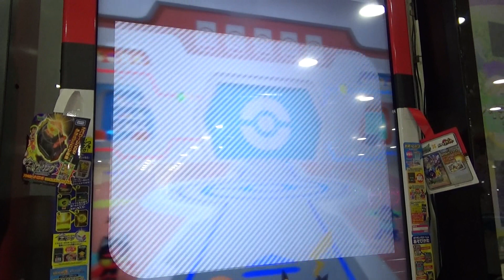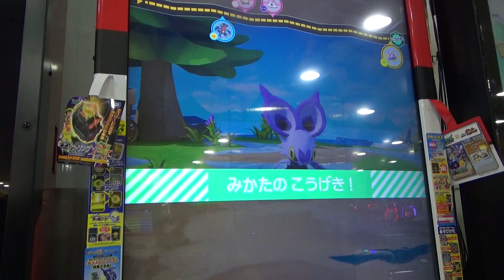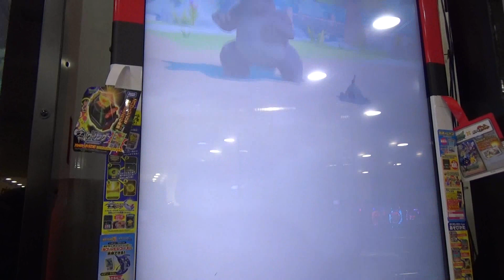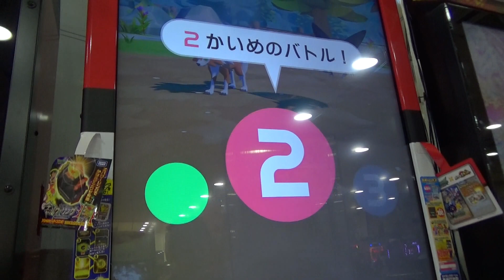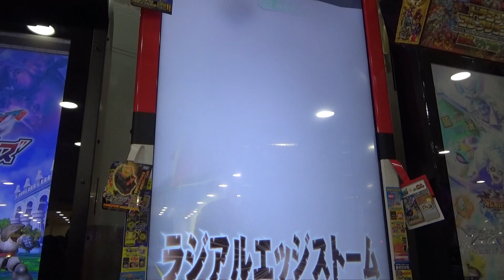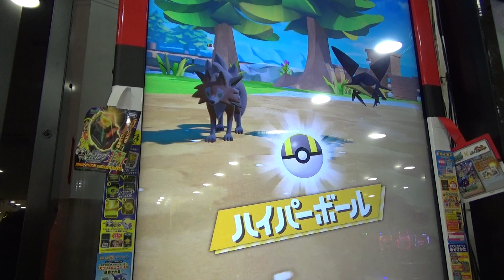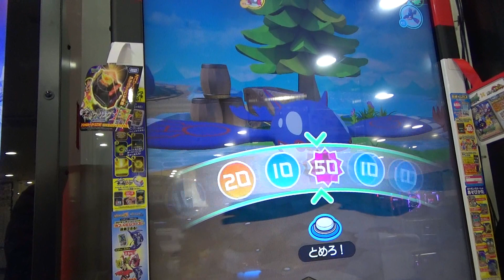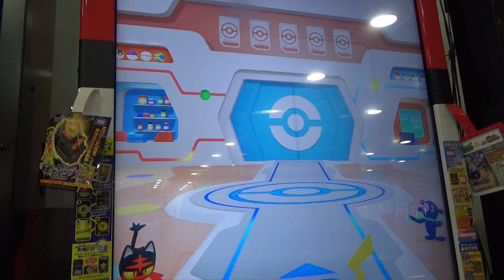ルガルガン（たそがれのすがた）Ｚワザ「ラジアルエッジストーム」が超絶かっこいい！ ハイパーボール出まくり！ [ポケモンガオーレ ﾀﾞｯｼｭ3弾 ﾙｶﾞﾙｶﾞﾝｺｰｽ]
前回ゲットしたルガルガン（たそがれのすがた）のＺワザを試してみました。
Ｚパワーリングはまだないですが・・・（今後、登場予定です）
今まで一番かっこいいＺワザではないでしょうか！？
尖った岩が相手に向けて角度を変えるところが、なんともいえません。
自分がこのワザを食らうとなったら・・・　考えたくもないですね。
また、今回は★5のルガルガンとシルヴァディにハイパーボールがでました！

ルガルガンコース

対戦したポケモン
・ガルーラ　★★★★ 2800
・スナバァ　★☆☆ 1300
・ルガルガン(黄昏)　★★★★★ 3160
・クワガノン　★★★☆ 2520
・シルヴァディ　★★★★★ 2420
・サーナイト　★★★★ 2880

・ガブリアス　★★★☆ 2560
・オンバット　★☆☆ 860

‹関連動画›

１ゲーム目でルガルガン（たそがれのすがた）アニメイラストバージョンをゲット！ [ポケモンガオーレ ﾀﾞｯｼｭ3弾 ﾙｶﾞﾙｶﾞﾝｺｰｽ]

★4ルガルガン（たそがれのすがた）をゲット！ ★5にグレードアップは通常のみ！？ ★3バンキラスもゲット！ [ポケモンガオーレ ﾀﾞｯｼｭ3弾 ﾙｶﾞﾙｶﾞﾝｺｰｽ]

★５ルガルガン（たそがれのすがた）にグレードアップ！ ２種類揃った！ [ポケモンガオーレ ﾀﾞｯｼｭ3弾 ﾙｶﾞﾙｶﾞﾝｺｰｽ]